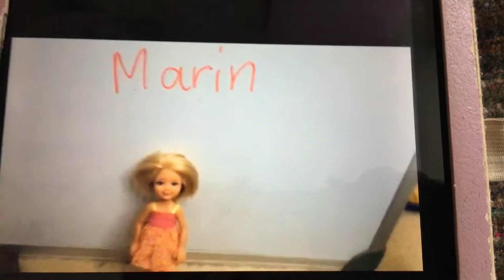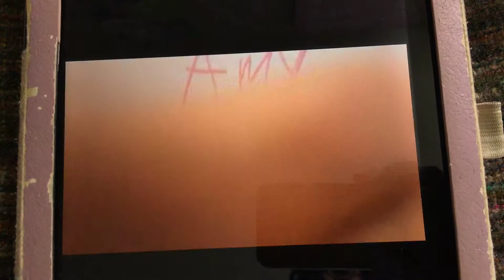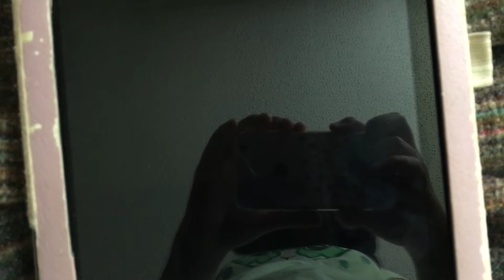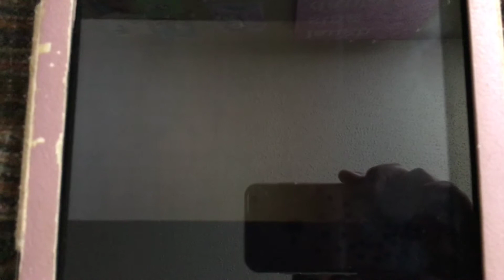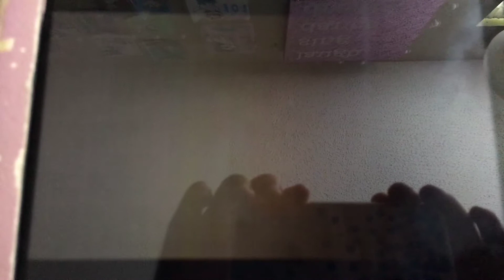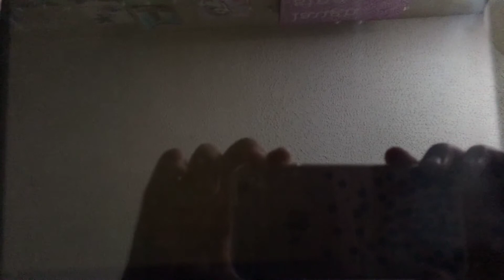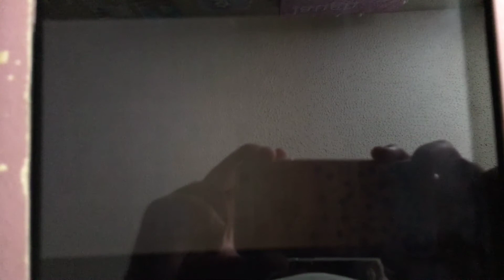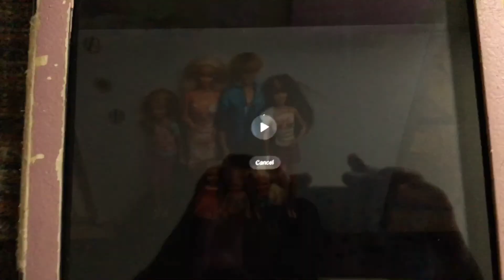Marin and Roxxi season 1 episode 1 the biggest crush part 1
First episode of Marin and Roxxi